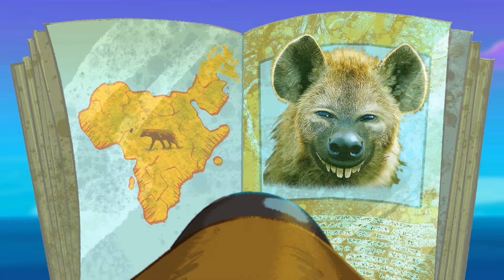Zig und Sharko 🌱 Gib mir eins 🌱 Volledige aflevering in HD